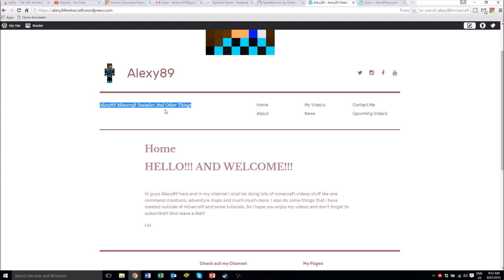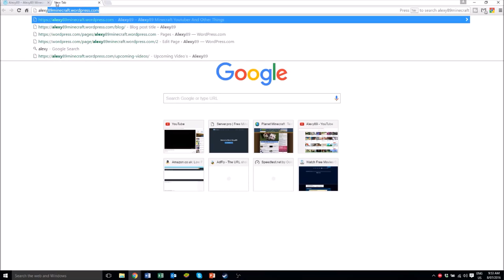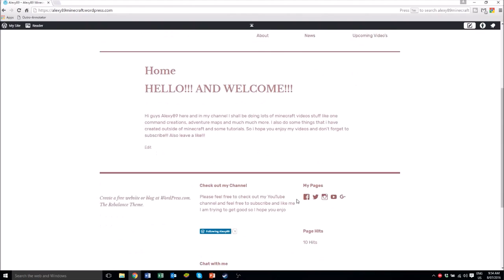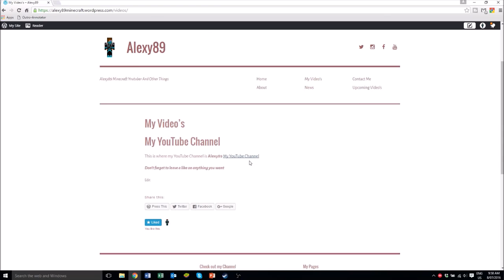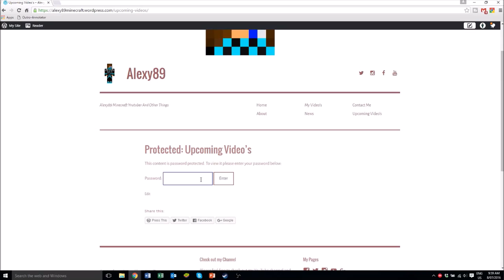MY NEW WEBSITE!! | Alexy89Minecraft | Alexy89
Hope you enjoy my new website!

Recorded with OBS (Open Broadcasting Software)

-Alexy89